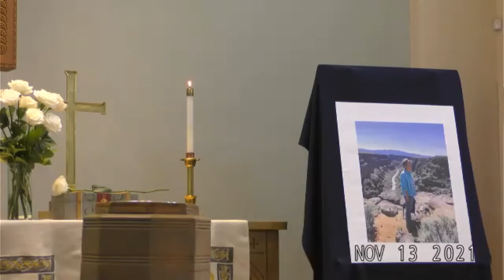Memorial Service for Pamela Shepherd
Saturday, November 13, 2021. Reprinted / Podcast / Streamed with permission under ONE LICENSE A-706067.

Rev. Sue Joiner presiding